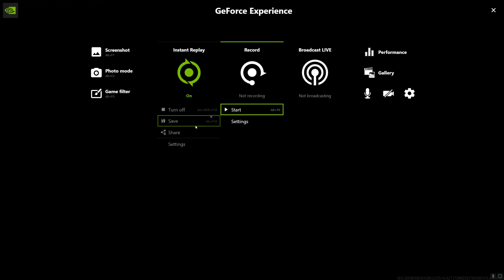Border chase, 9 kill BANGER